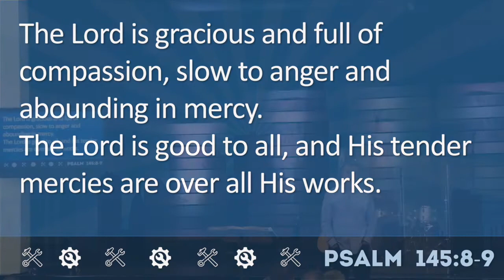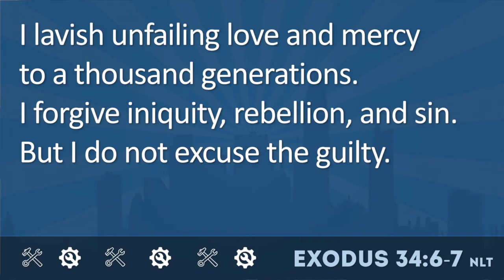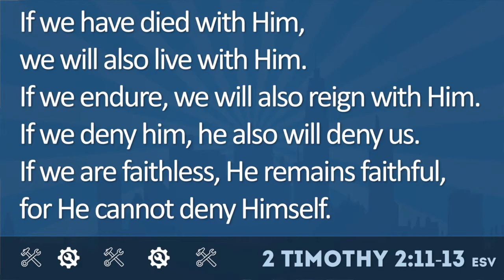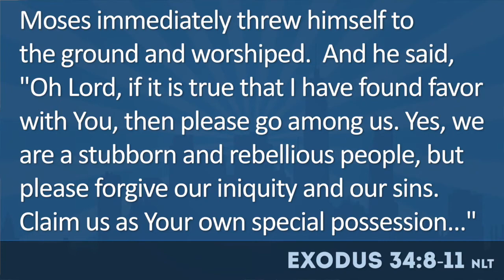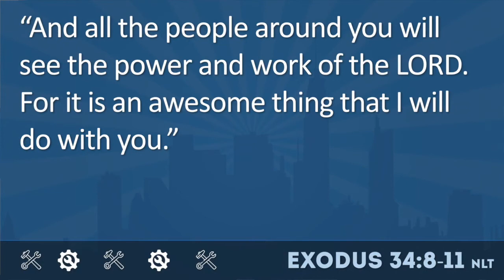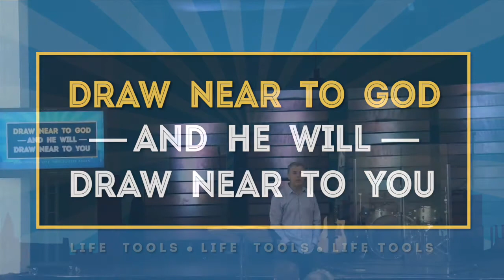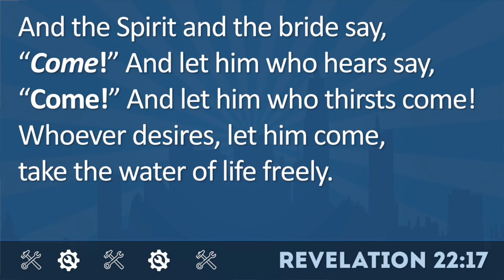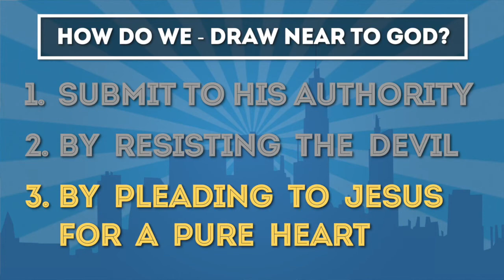Drawing Near to God